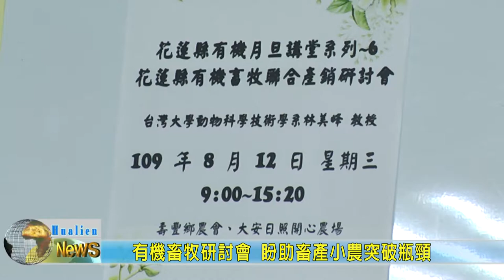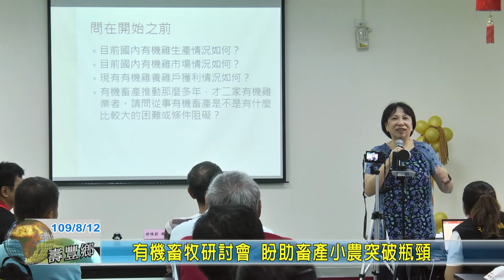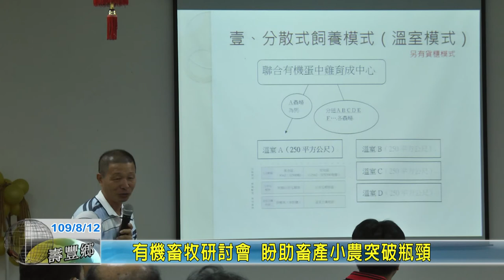20200812 02 有機畜牧研討會 盼助畜產小農突破瓶頸